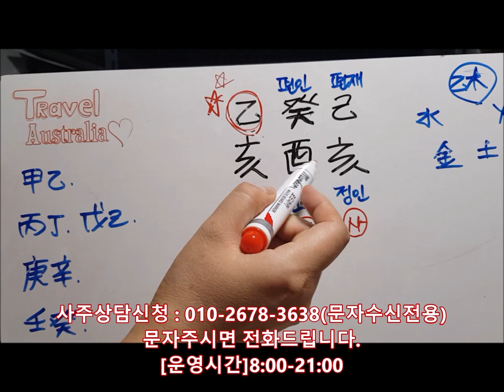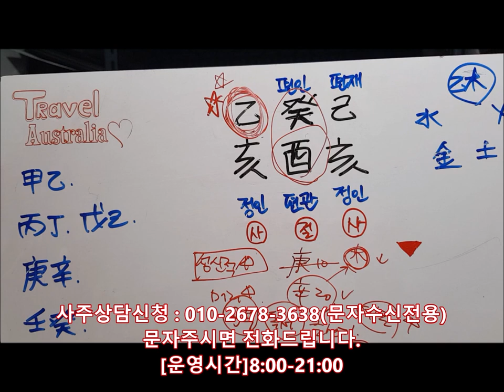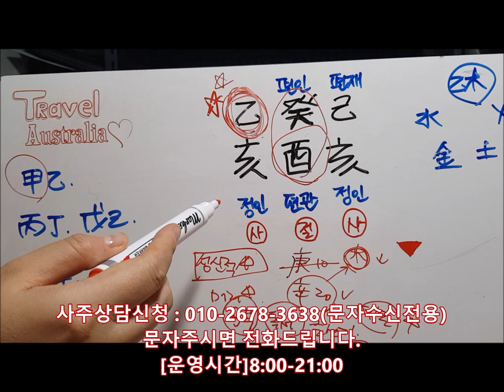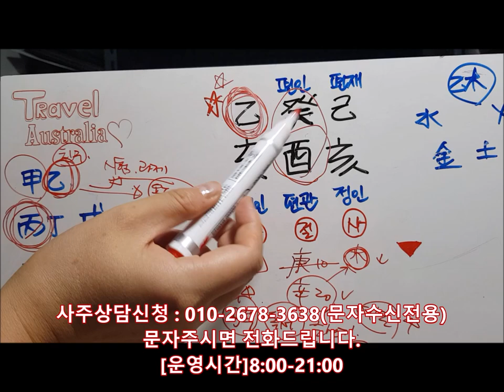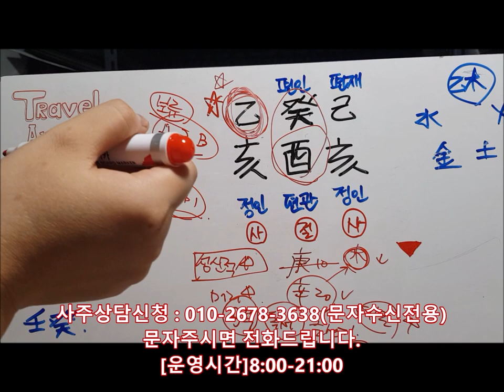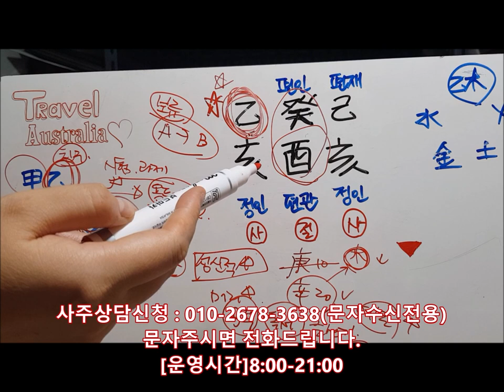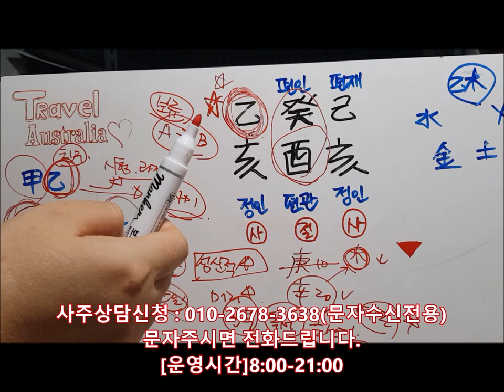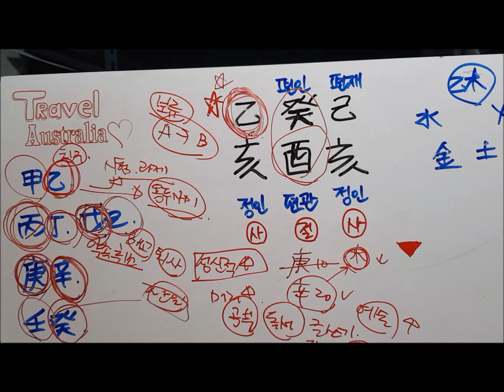[오늘의 운세]2019년 10월5일 토요일 을해일(乙亥日) fortune 사주 도깨비불운명학연구소